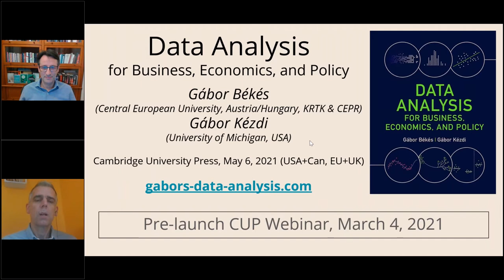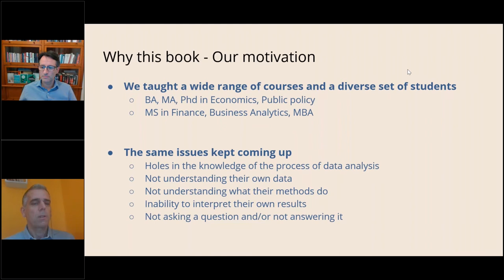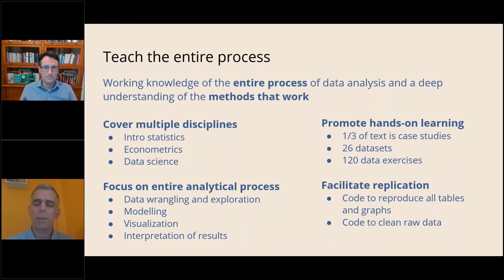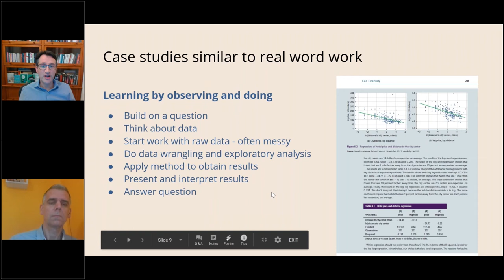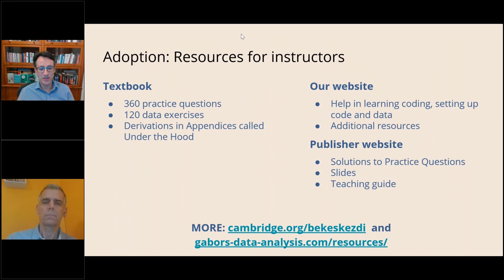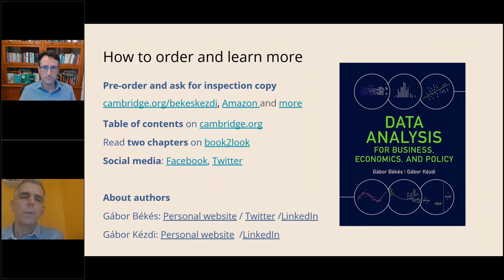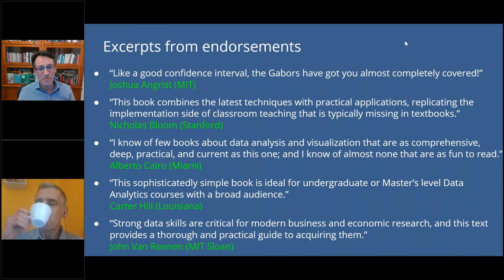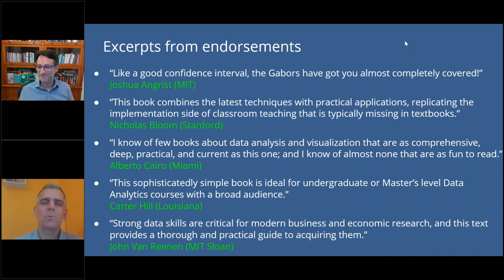Webinar: Gábor Békés and Gábor Kézdi on Data Analysis for Business, Economics, and Policy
00:00-1:58 Introduction

1:59-7:14 Why we wrote the book

7:14-9:15 Teaching the entire analytical process

9:15-12:40 Contents

12:40-17:35 Case studies

17:35-20:59 The book’s ecosystem – supporting materials

20:59-27:05 How to use the book

27:05-27:45 How to order and where to find out more

27:45-30:07 Question 1 How to teach this book in a business program

30:07-31:54 Question 2 How we improve student learning experience

31:54-33:07 Question 3 Any advice on teaching remotely?

33:07-35:06 Question 4 Can you teach undergraduates with this book?

35:06-37:08 Question 5 On coding languages

37:08-38:48 Question 6 How have your students helped to shape the way the book is written?

38:48-40:20 Question 7 How are your teaching experiences reflected in the way the book was written?

40:20-42:08 Question 8 Challenges of teaching data analysis in business

42:09-43:32 Question 9 How public health programs can use this textbook

43:32-45:21 Question 10 How does this textbook stand out?

45:21 Conclusion